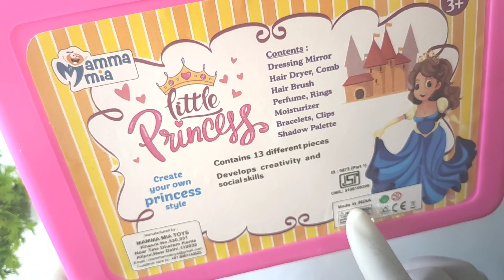Beauty make up set pretend play for kids